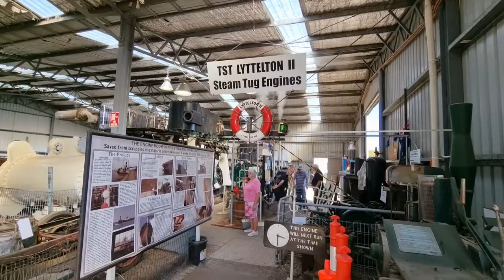Scoresby Steamfest 2022 - Walking around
Some of the various forms of horsepower on display at the steamfest.
Stationary engines, the walking dragline, Clydesdales and more.